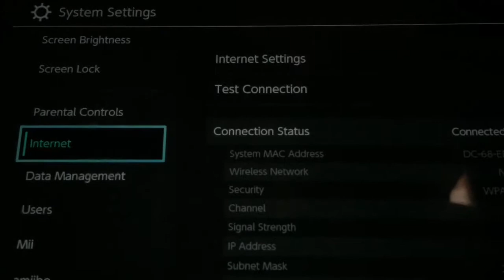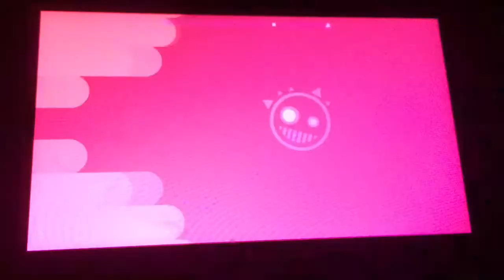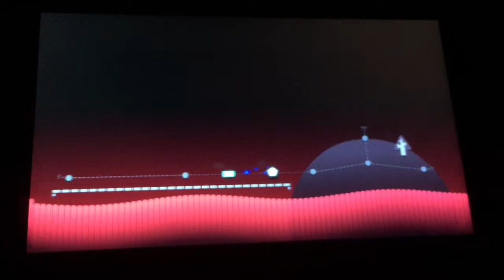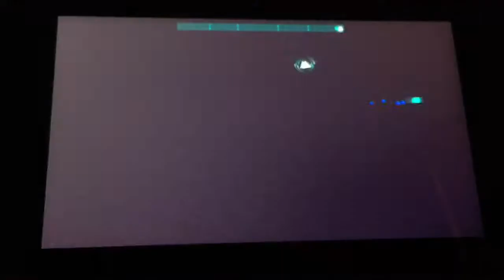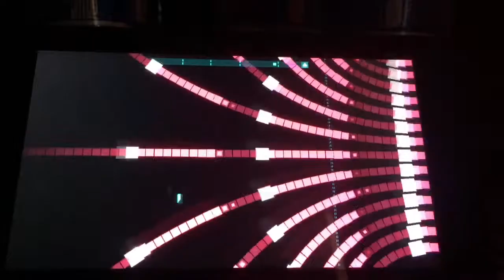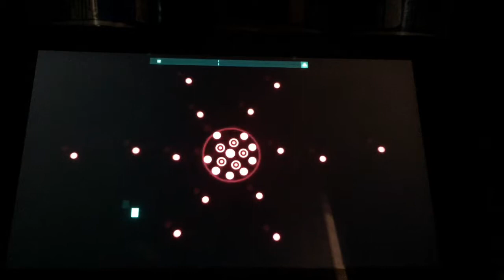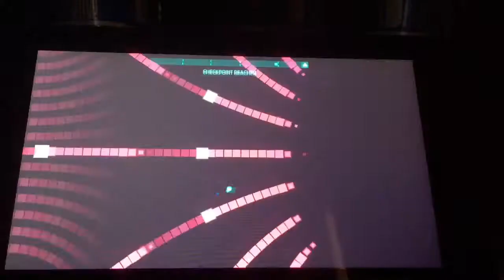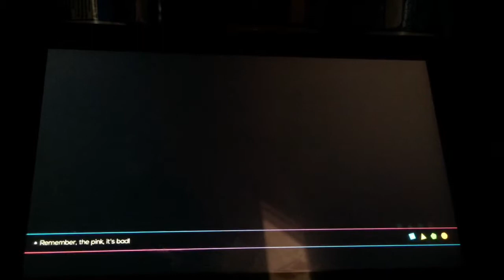Nintendo Switch | JS&B | GD on Drugs?!?!